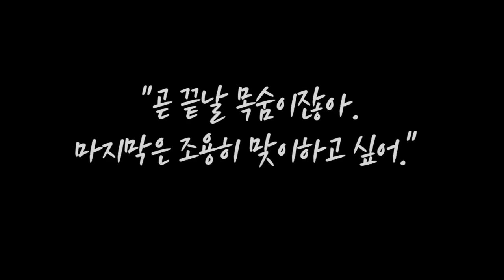마법천자문 56권 제작과정 1탄 💥 광부들 앞에 나타난 수상한 노인의 정체는?